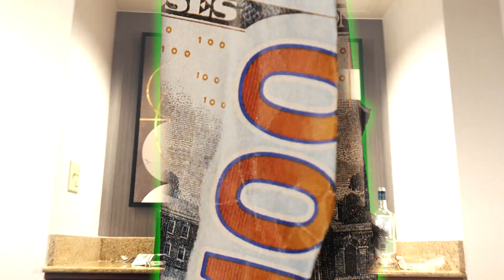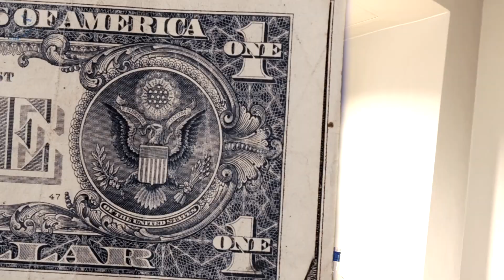CHILD 144 - PING BING (OFFICIAL VIDEO) SHOT BY THAGANGVISUALZ